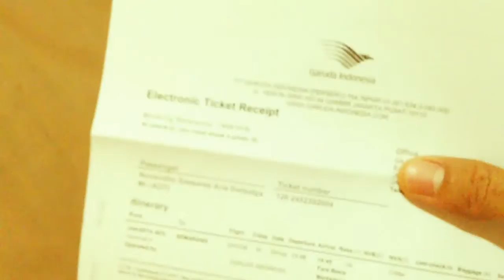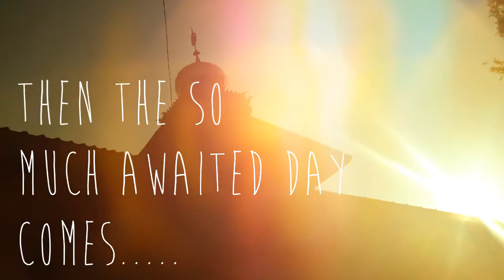PULANG KAMPUNG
A short semi-documentary video about how my family and I celebrate Eid-Ul-Fitr day or we call it Lebaran in Indonesia. Pulang Kampung literally means going back to the village. It's a part of the Lebaran tradition where people visit the families and relatives at their hometown.

All videos taken with iPhone 5. Editing & Colour Grading with Adobe Premiere